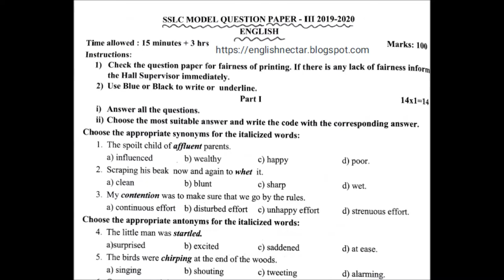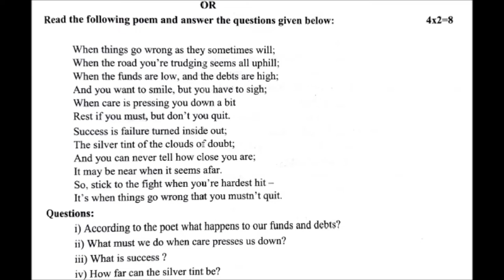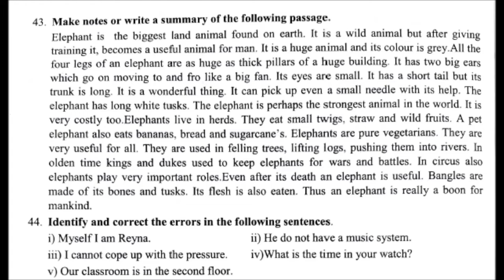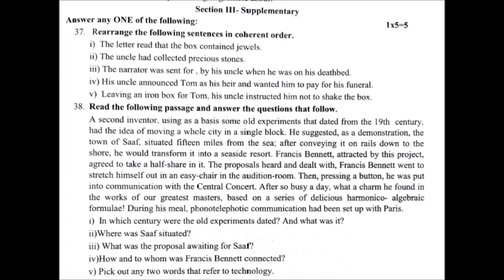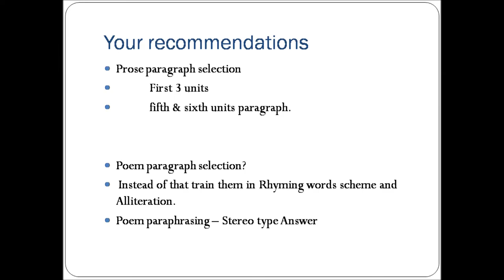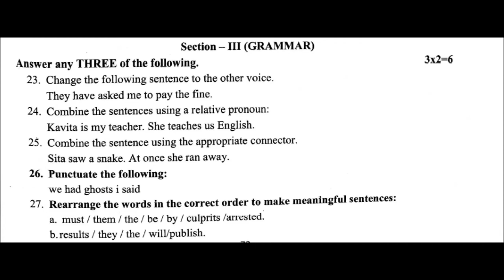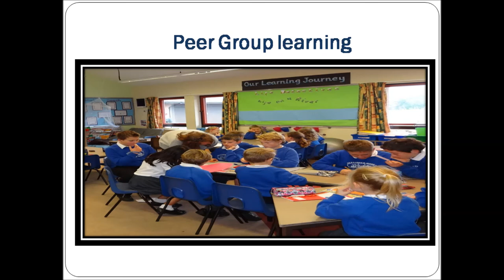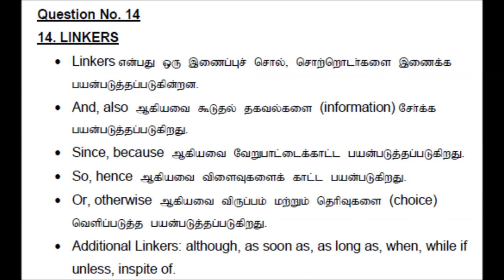SSLC English Question Paper Model